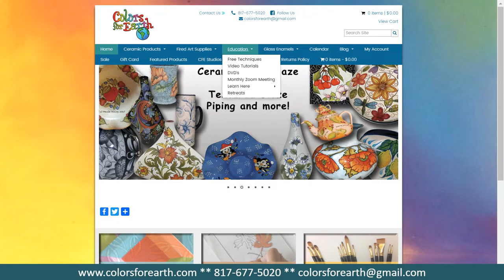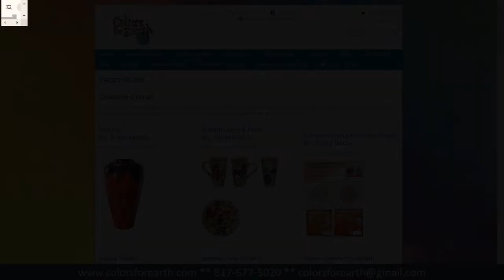Painting on Ceramics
Paula will be finishing up the ceramic pieces she started Tuesday night on her live broadcast.  This is a test of new software also.